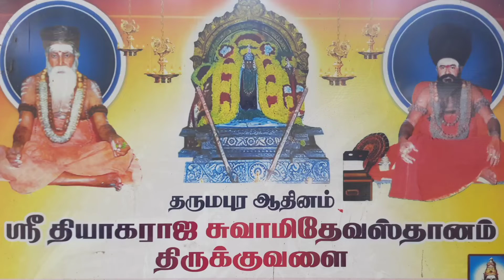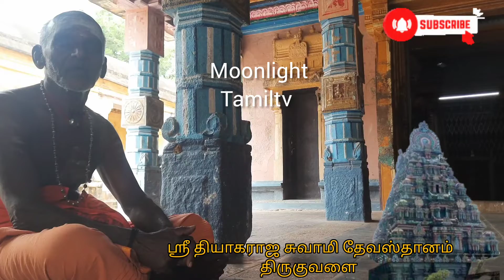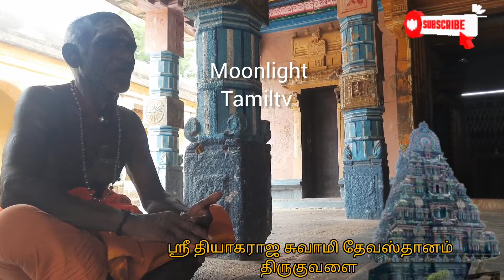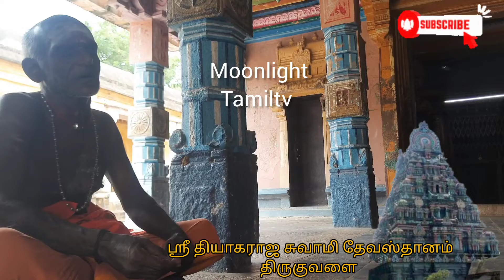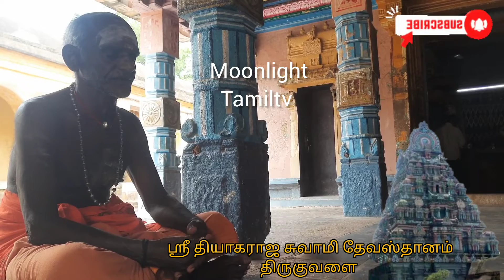திருக்குவளை | திருக்கோளிலி| thirukkuvalai Kovil